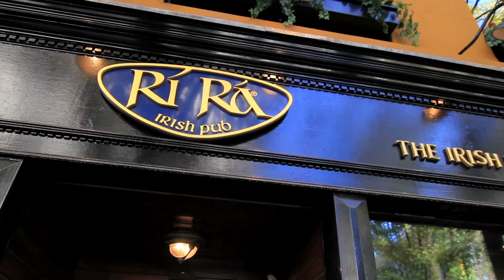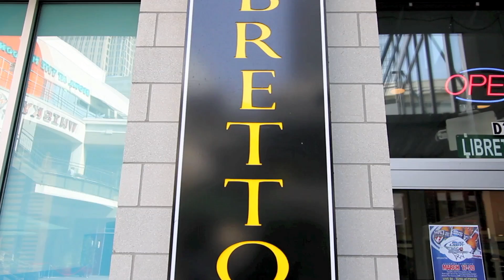300 W 5th St Apt 627